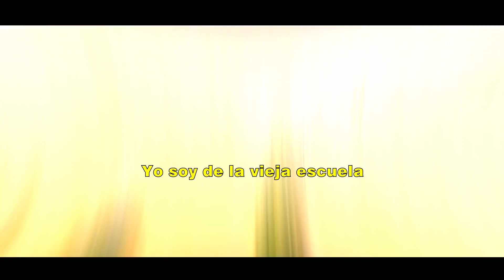LFAM MADRID - Gnosis